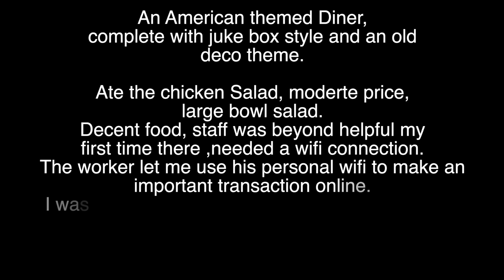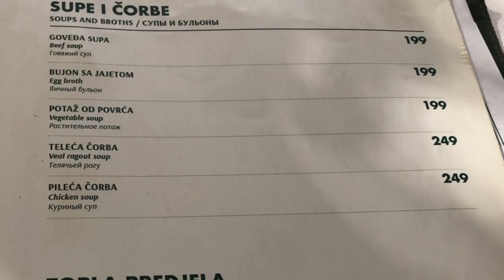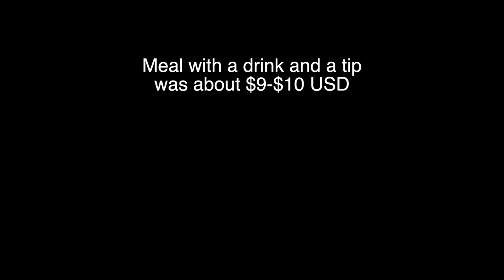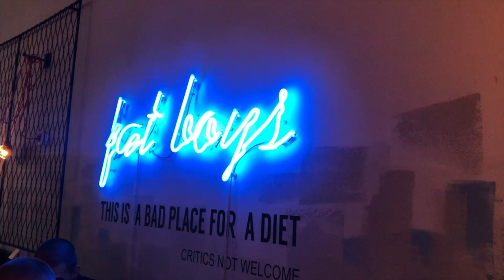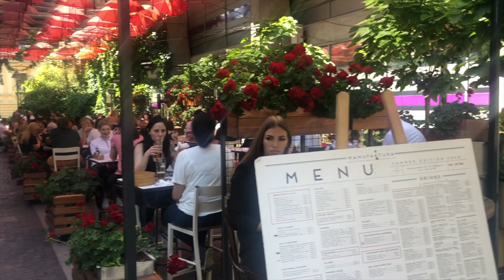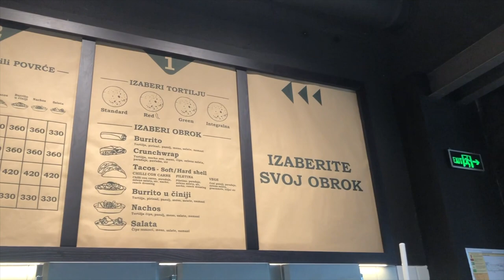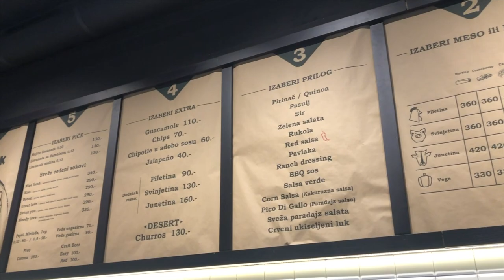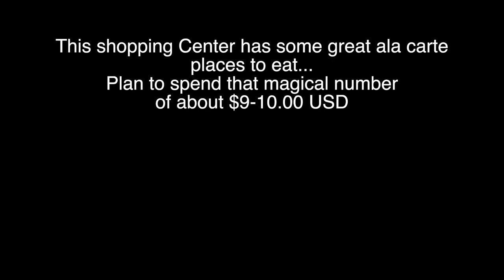Some places where I was able to enjoy a meal in Belgrade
I had a bunch of random clips I pieced together from places I had eaten in Belgrade. I ate traditional Serbian foods to even finding Mexican food andTurkish Pida, of all things. I will also share the prices and show a large menu so you can see exactly what the meals cost here. At the present moment $1 USD is close to $100 Serbian Dinar so you will know exactly what to expect when you visit. If you can think of some other foods people might enjoy please share.